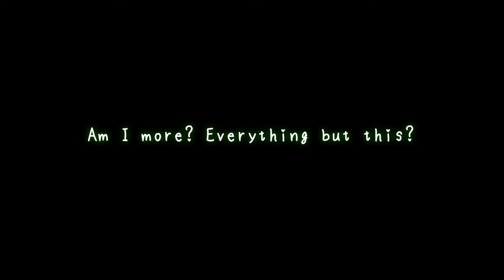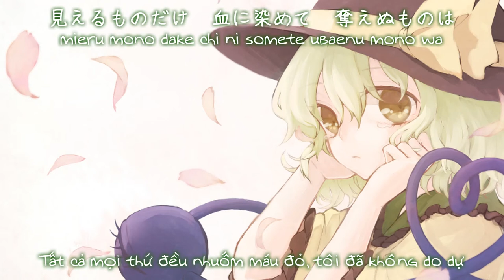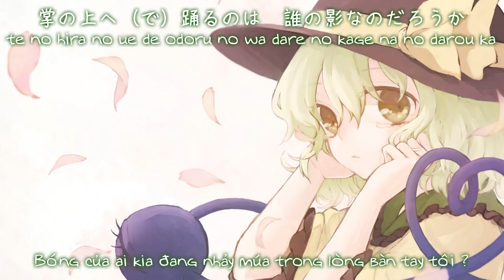【東方地霊殿】Messiah「 Liz Triangle 」【Vietsub】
Tựa：Messiah
Album：  B2  ／Từ sự kiện： Touhou Kouroumu 6 【11 tháng 10, 2011 】
Nhóm： Liz Triangle
Ca sĩ： lily-an
Viết lời：Peko
Biên nhạc：kaztora, eba, Misaki Nakajima
Nguyên khúc：
一 ラストリモート ／ 東方地霊殿　～ Subterranean Animism
一 ハルトマンの妖怪少女  ／ 東方地霊殿　～ Subterranean Animism